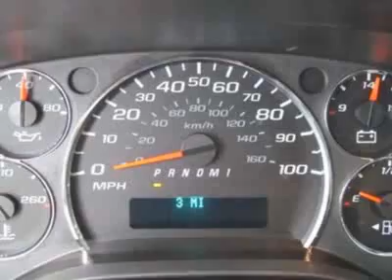2011 Chevrolet Express Cargo Van RWD 2500 135" Van - Charlotte, NC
City Chevrolet Commercial, Charlotte, NC - CARGO VAN